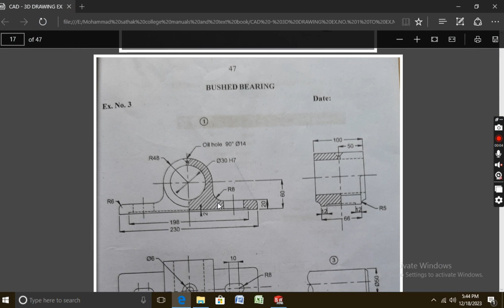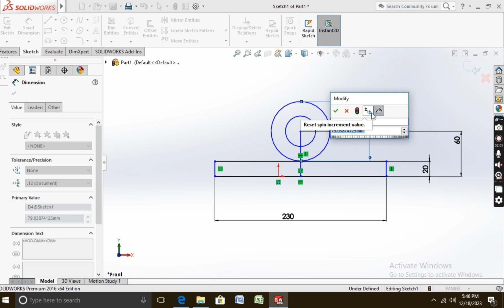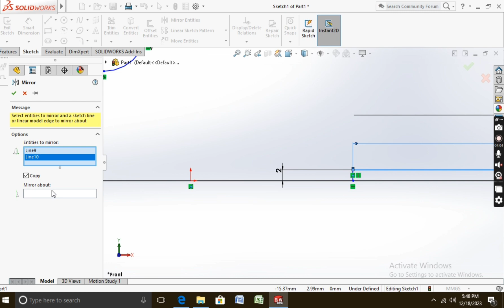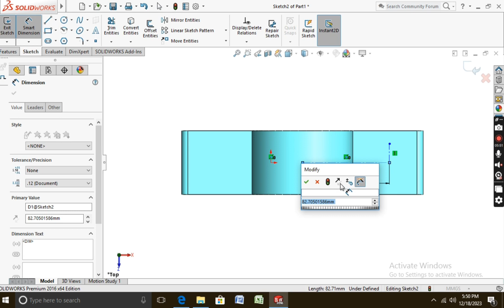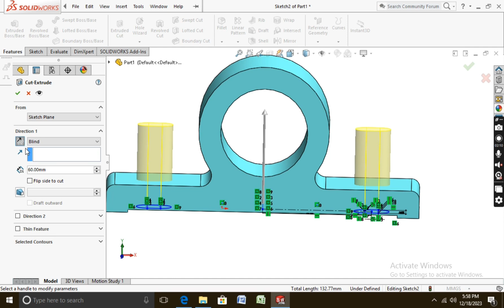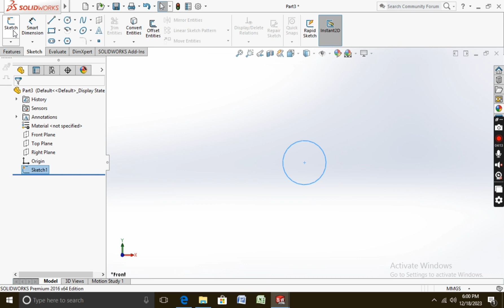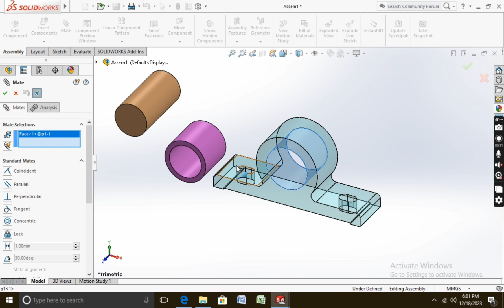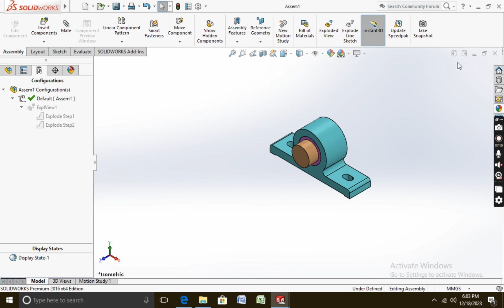bushed bearing assembly in solidworks and exploded view